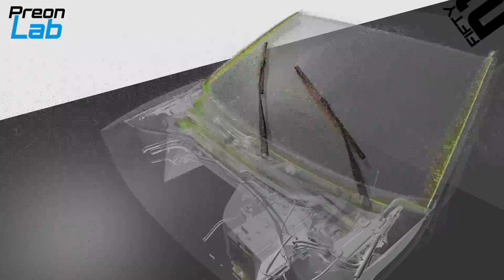Rain Drive Through with PreonLab